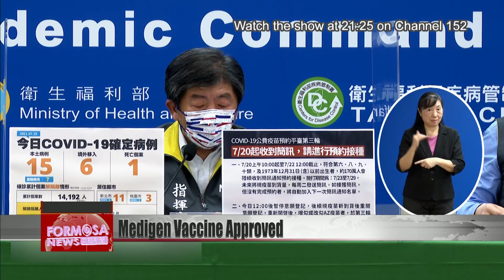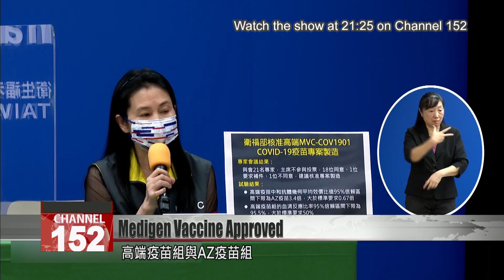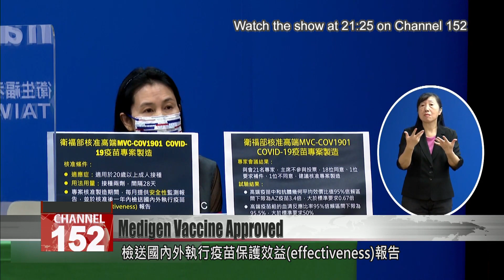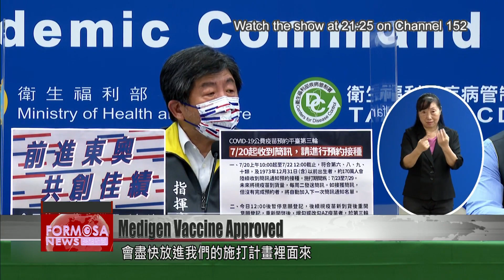Taiwan approves Medigen COVID vaccine for emergency use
Taiwan has approved the emergency use and production of local manufacturer Medigen''s COVID-19 vaccine. The Food and Drug Administration said that the shot has no safety concerns, and that it produces antibodies 3.4 times greater than two doses of AstraZeneca. Health minister Chen Shih-chung says that Medigen should be able to deliver a small supply to roll out nationally by August.

Medigen’s vaccine has been approved for emergency use and mass production.

Wu Shou-mei
FDA director-general
After a full day of discussion and review, and after considering all our relevant requirements, it is our conclusion that Medigen’s vaccine is free of safety concerns. In addition, it is in line with relevant indicators. We have two very important indicators. First, the geometric mean titer ratio among recipients of Medigen and AstraZeneca was 3.4, with a 95% confidence interval. That ratio is far greater than the required 0.67. Second, the sero-response rate of Medigen vaccine recipients was 95.5% with a 95% confidence interval. That greatly exceeds the required 50%.

FDA Director-General Wu Shou-mei said the application was reviewed by a 21-person panel of experts. Approval was granted in a vote of 18 to 1, with one abstention and one favoring a second review with more documentation. She said that approval was for use on people aged 20 and older.

Wu Shou-mei
FDA director-general
We have approved some conditions on its use. One is that it is appropriate for adults 20 and older. The main reason for this is that clinical trials were conducted on people 20 and older. Regarding administration, this vaccine comprises two doses to be delivered 28 days apart. In addition, as recommended by the experts’ panel, during the designated manufacturing period, the drug manufacturer must provide a safety monitoring report every month. In addition, within one year, the drug manufacturer must submit a report on the vaccine’s protective effectiveness to domestic and international agencies. The report must include adverse reactions following the vaccine, etc. as well as efficacy findings. All of that must be reported to us.

In a statement, Medigen emphasized that it will perform safety monitoring and conduct Phase III trials in accordance with all regulations. Medigen thanked the participants of its clinical trial and its research team. It did not say when it planned to launch mass production.

Chen Shih-chung
Health minister
Currently the production capacity is still relatively small, as its reaction tanks are still relatively small. A new manufacturing process is being implemented. It has only just received EUA, and it will take some time before it can expand production capacity. After the vaccine obtains approval from the Advisory Committee on Immunization Practices, it will be include in our vaccination campaign as soon as possible. By August, we expect to have a small supply ready to deliver.

Meanwhile United Biomedical has its own COVID vaccine candidate under FDA review. With two domestic vaccines in the pipeline, Taiwan is making strides to securing the supply it needs to protect the population.